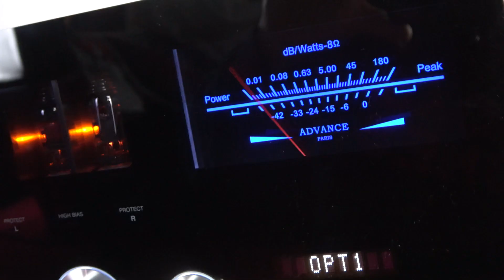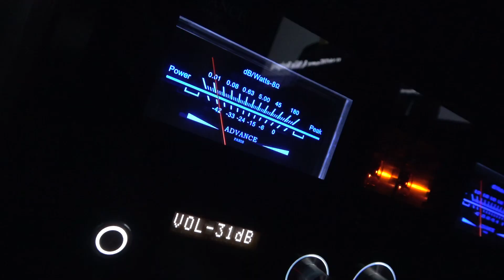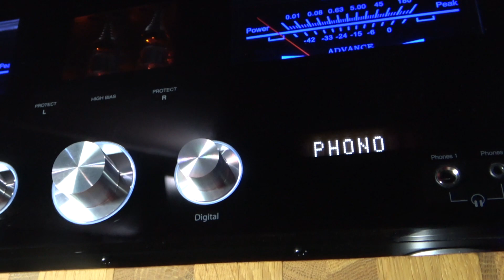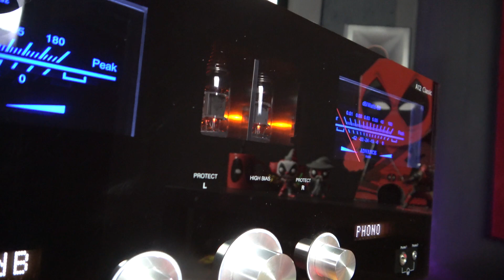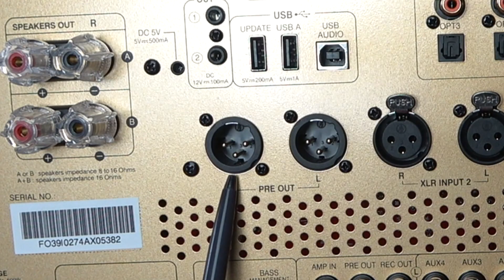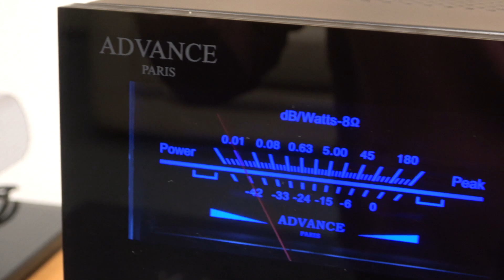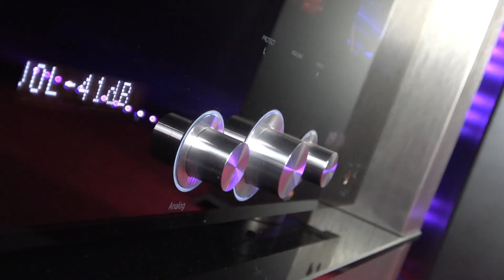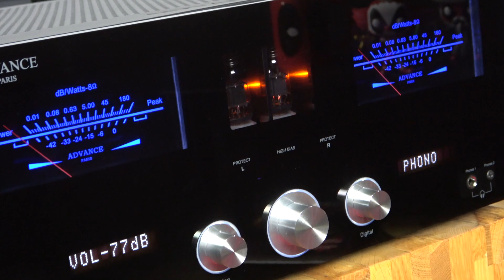ADVANCE Paris A12 Classic : Ampli hi-fi PERFORMANT et Ultra POLYVALENT !?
Découvrez ce sublime ampli hi-fi haut de gamme ADVANCE PARIS A12 Classic.

Vous souhaitez des renseignements sur les produits Advance Paris ?
Contactez Studio 23 :

13 Rue Ettore Bugatti, 67201 Eckbolsheim.

Tu voudrais me soutenir pour agrandir notre communauté et améliorer le contenu de cette chaîne ?